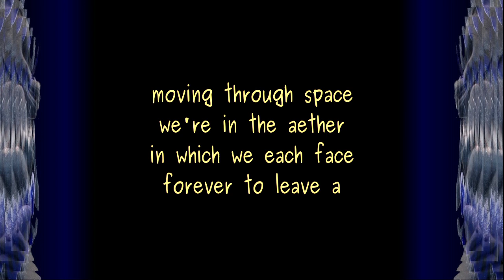Silvers and Golds